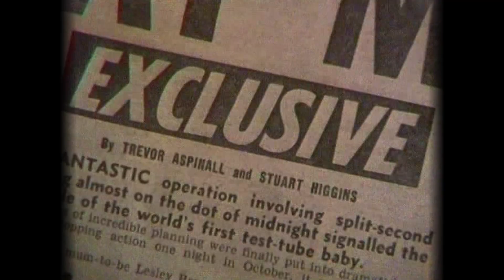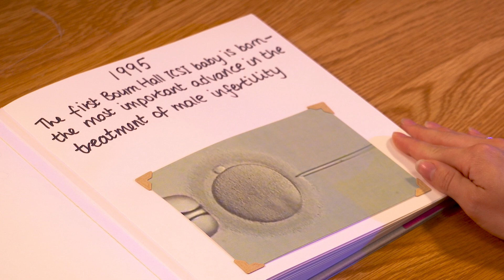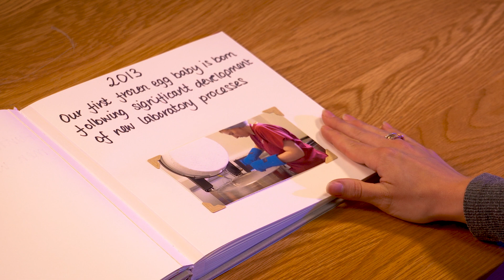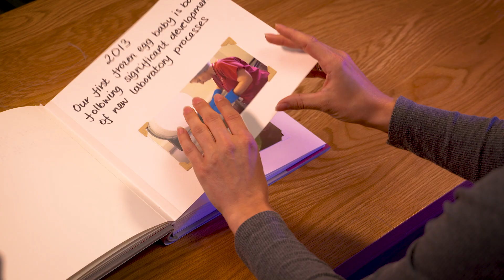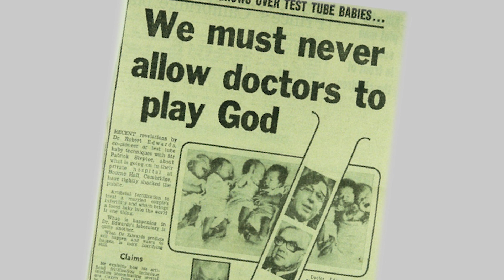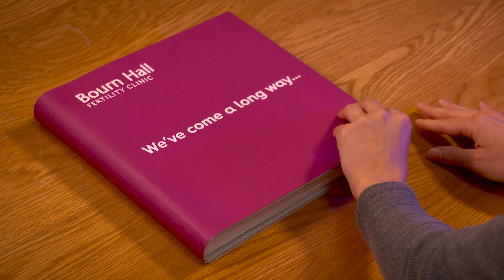We've come a long way - Bourn Hall Clinic (IVF is 40)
In the year we celebrate the 40th anniversary of the birth of Louise Brown, the world's first 'test-tube' baby, our short video highlights some of the other milestones, breakthroughs and important events that over the last 40 years have improved IVF success rates, fertility treatment and the understanding of infertility.